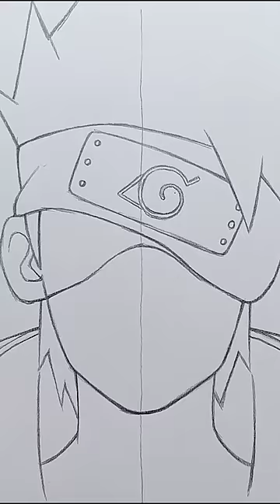Easy anime drawings | how to draw Kakashi - [Naruto] | anime boy drawing step by step for beginners